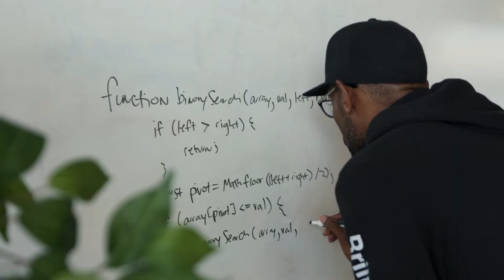Partners of Brilliance: Prime Video, Duolingo, Indeed and Flatiron Health join Brilliant Black Minds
Prime Video, Citi, Duolingo, Indeed, and Flatiron Health join Serena Williams, Karat, and the Brilliant Black Minds community as Partners of Brilliance. Senior Brilliant Black Minds Advisor, Anthony Mays, shares how the program will support Black software engineers and make the world of tech shine brighter.